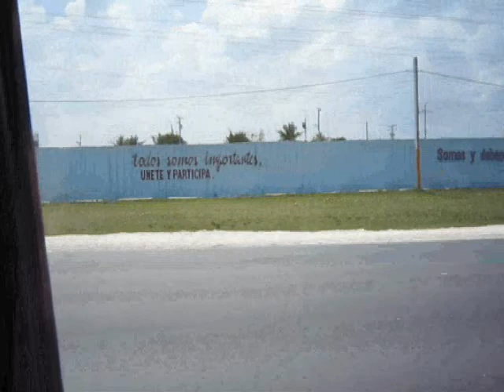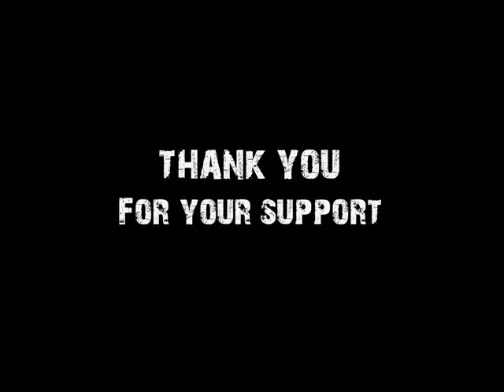Cuba: Beauty within Destruction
Fundraising video for the publication of the photo documentary and poetry book "Cuba: Beauty within Destruction".

Author, Photographer, & Producer: Caridad Sola.
Co-Author & Poet: Lidia Clark.
Editor: Gavrielle Reyes.
Book Dedication: To Our Parents -- Our Inspiration.

Help fund this project and take a peek inside our journey - discovering life inside Cuba.